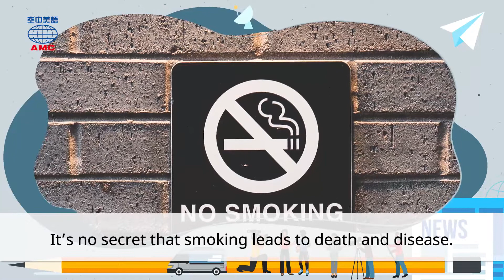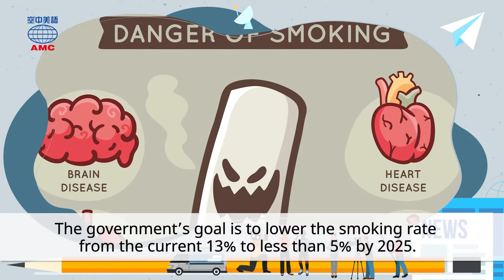2022年6月號Unit9【禁菸新計畫：紐西蘭打造無菸世代】-課文朗讀